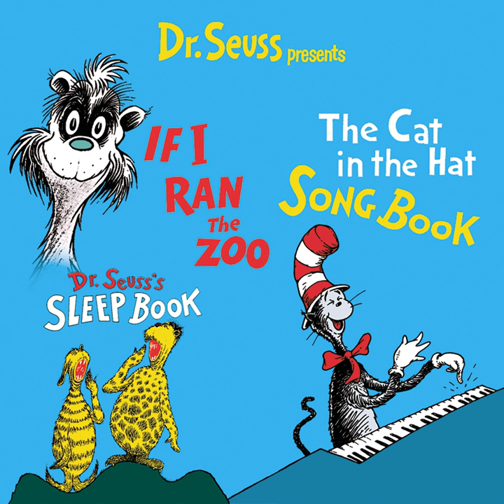Somebody Stole My Hoo-Too-Foo-To-Boo-To-Bah!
Somebody Stole My Hoo-Too-Foo-To-Boo-To-Bah! · Dr. Seuss

Dr. Seuss Presents Cat In The Hat Songbook, If I Ran The Zoo, Dr. Seuss' Sleep Book

Coordinator: Brad McCuen
Recording  Engineer: Dick Bogert
Composer: Eugene Poddany
Vocal: Marvin Miller
Conductor, Composer: Marty Gold
Recording  Engineer: Mickey Crofford
Recording  Engineer: Dave Hassinger
Associated  Performer: Ralph Curtiss